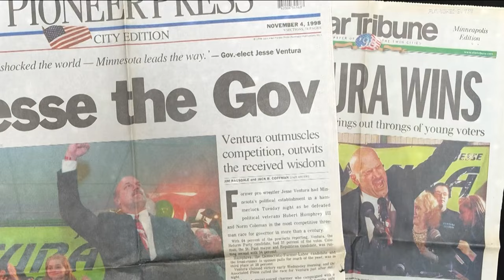New documentary explores legacy of Jesse "the Body" Ventura's venture into politics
The film, based on insights from TPT reporter Mary Lahammer's coverage of Ventura, is released on the 25th anniversary of Ventura's taking office.